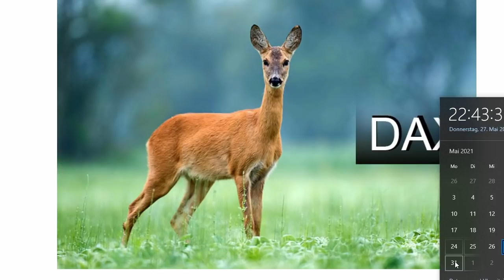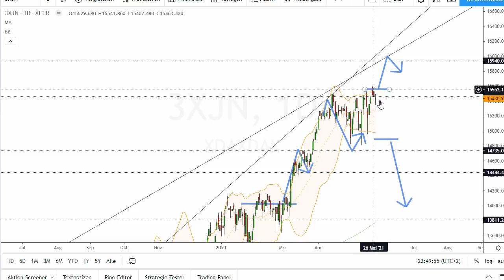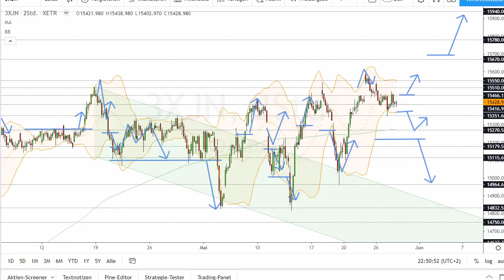Dax Analyse 28.05.2021